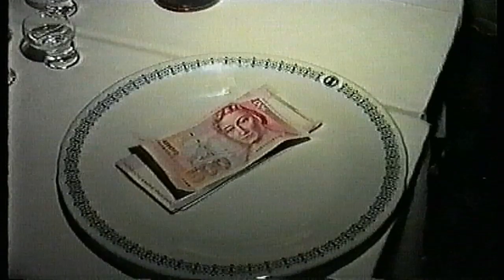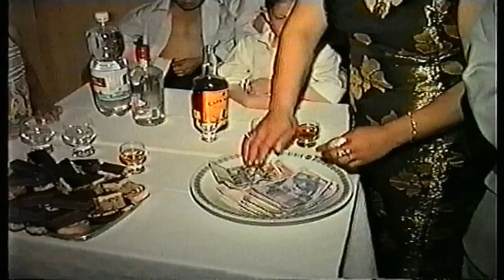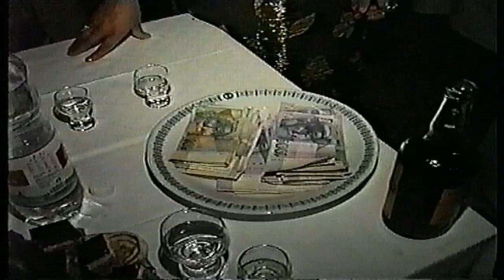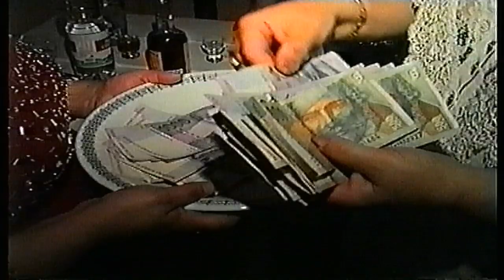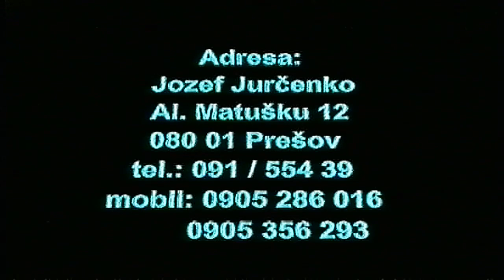Svadba Wandame & Silvia 2.cast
Nasa svadba ktora sa konala 19/08/2000
v Presove HOTEL DUKLA (Slovakia)